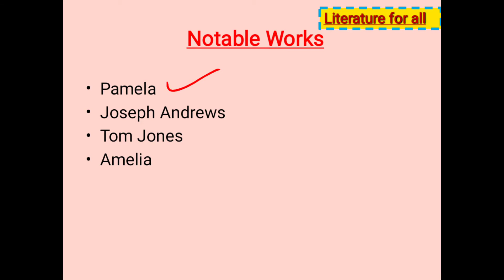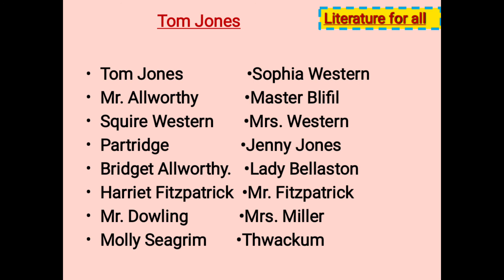Tom jones by Henry Fielding summary in urdu|Summary of Tom Jones in English literature in urdu